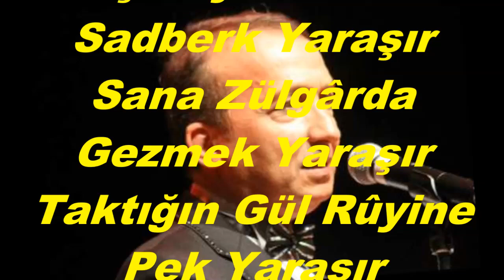V.Kaptan YURDAKUL-Açıl Ey Gonca-i Sadberk Yaraşır (HİCAZKÂR)R.G.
SOLİST:
*V.KAPTAN YURDAKUL*
VİDEOYU YAPAN
*RECEP GAYRETLİ*
GÜFTE:
BESTE:  HACI ÂRİF BEY
USUL:  AKSAK
MAKAM:  HİCAZKÂR
Açıl Ey Gonca-i Sadberk Yaraşır
Sana Zülgârda Gezmek Yaraşır
Taktığın Gül Rûyine Pek Yaraşır
Gül Ki Gül Rûyine Gülmek Yaraşır.